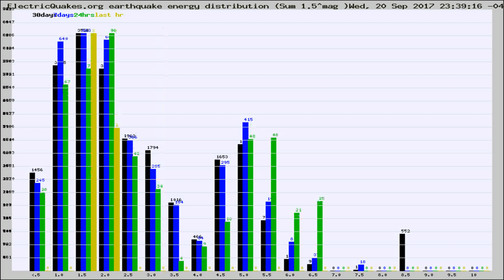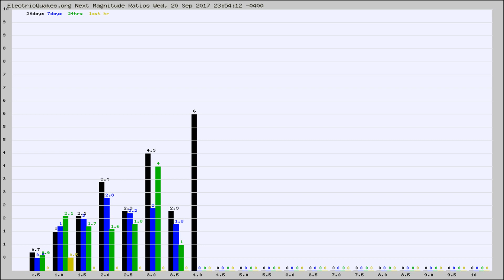Todays_Hourly_World_Earthquake_Statistics_from_ElectricQuakes.org_09-21-17+00:02:01